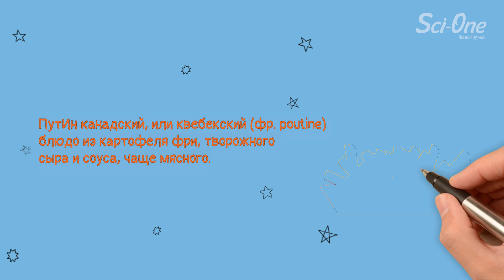ЧТО ЕСЛИ ДЕНЬ ДЛИЛСЯ БЫ ОДНУ СЕКУНДУ?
Мы открываем мультсериал по комиксам What If Рэндела Манро. Потому что обожаем их. Первый выпуск про один из вариантов глобальной катастрофы. Веселого просмотра!

Мультсериал мы собираемся запустить на новом канале, который вот-вот откроем. Там тоже будут разные форматы. Но канал будет совсем другим и не менее познавательным.